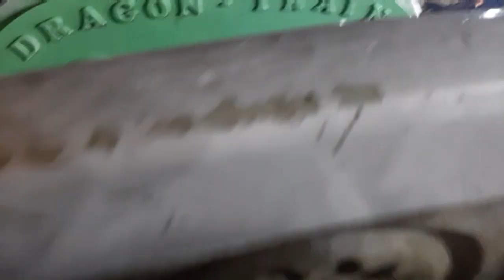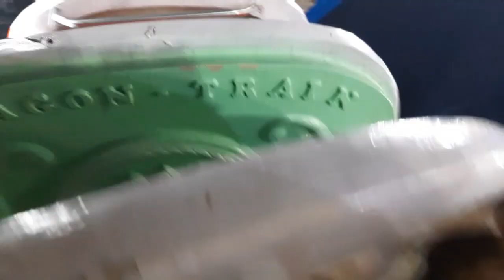Experiencing Potato Twister🤩||Sisters Makeover😲😱||Exploring Birati Mela Again🤗mamonrishiscreation 💝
Musician: Frank Schröter
Musician: WinnieTheMoog